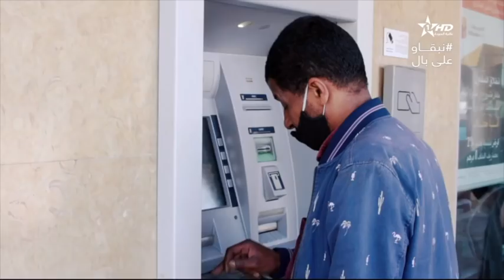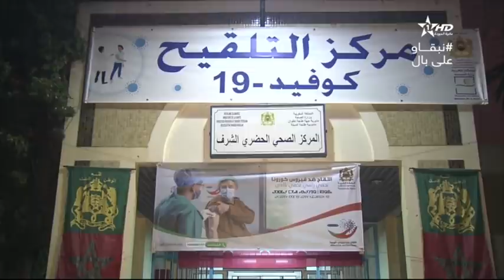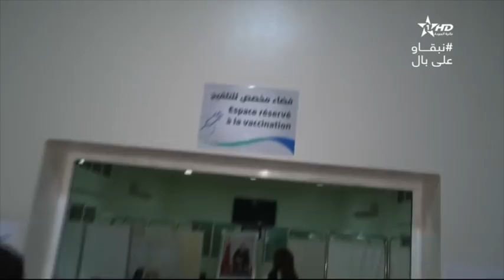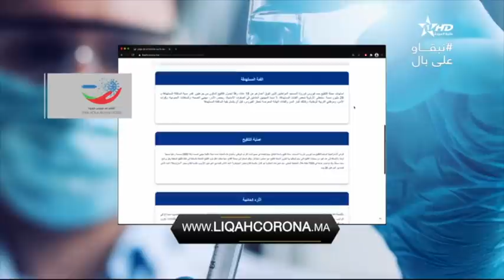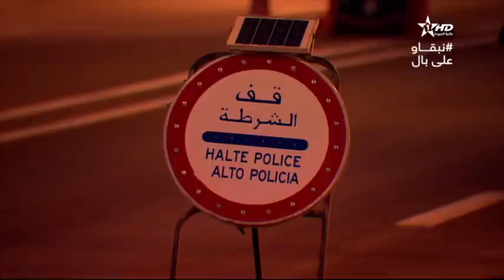نشرة الأخبار الرئيسية الأولى 28:01:2021